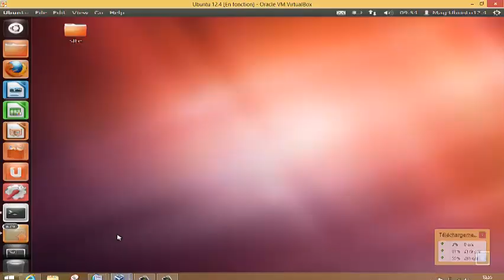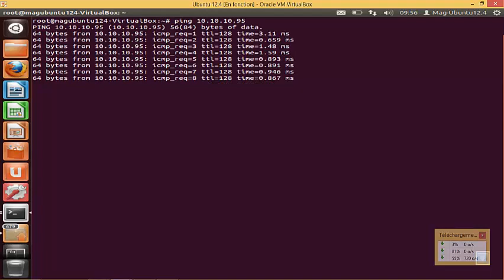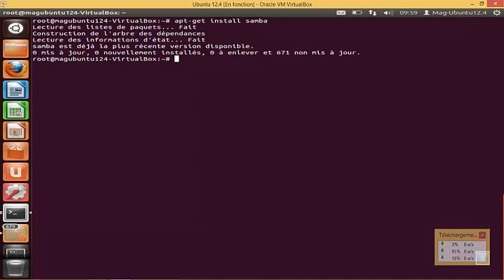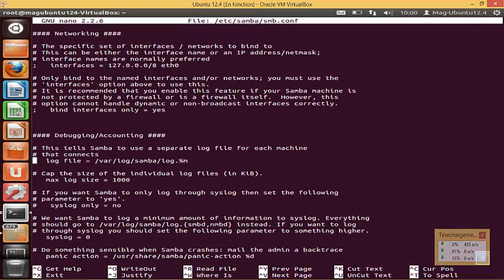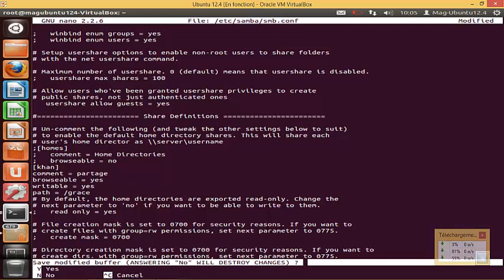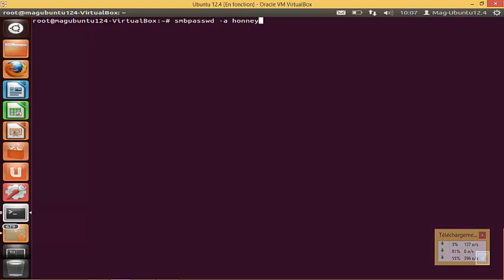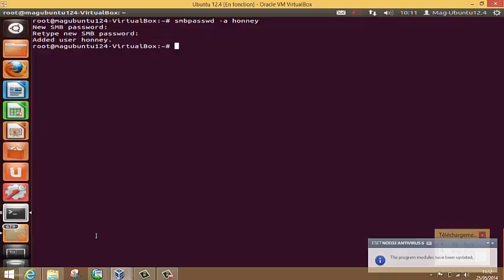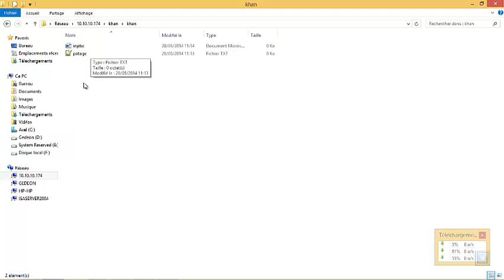Serveur SAMBA sur Ubuntu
Partage de fichiers entre Windows et linux...